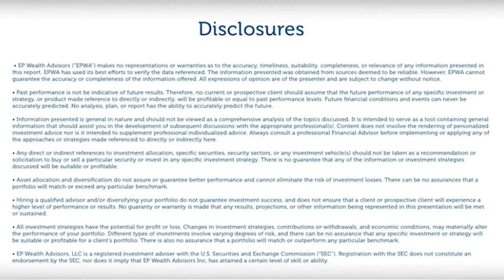This Week's Market Update | Weekly Market Update 9.12.2022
Tune in to EP Wealth's Informed Investor Market Updates by Adam Phillips CFA, CFP® and our EP team as we seek to equip you with the latest analysis of market updates.

This week's talking points include:
Summer Market Rally Fizzles
C.P.I. Inflation Doesn’t Let up
Fed Reserve Eyes 75 More B.P.
What To Watch & Expect Next